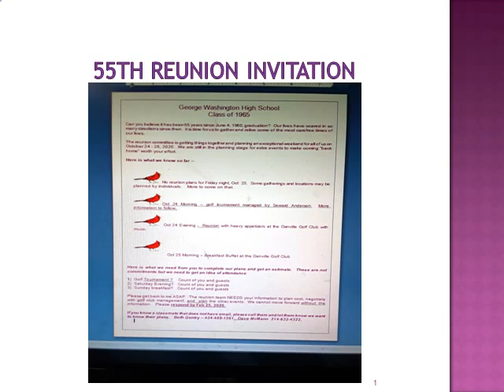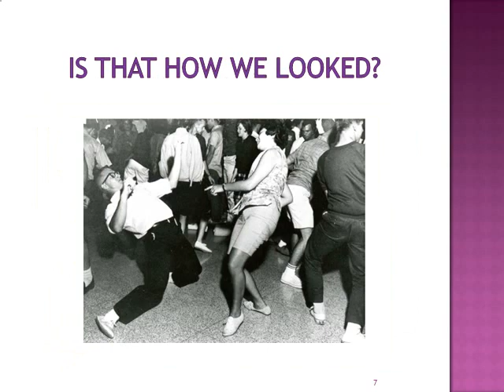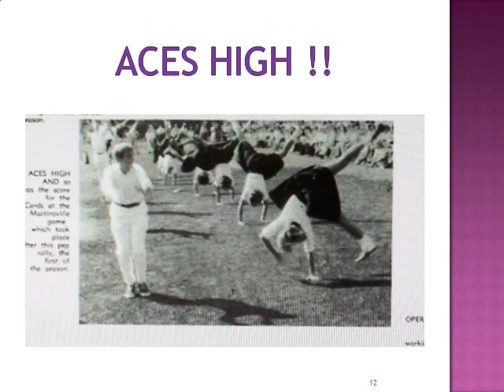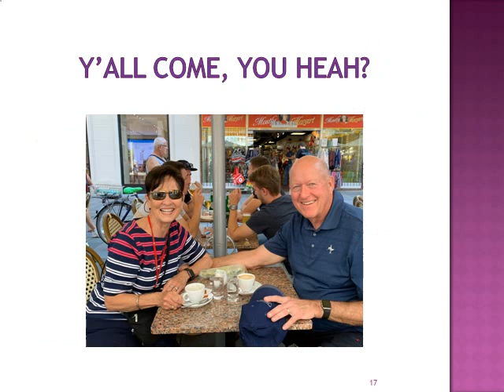GWHS 55th Reunion More Info